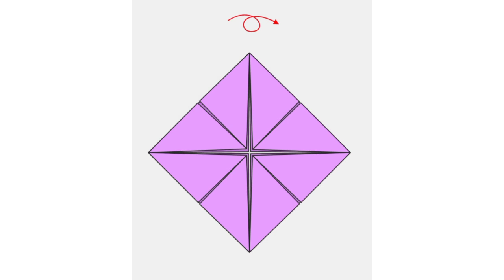how to make bed